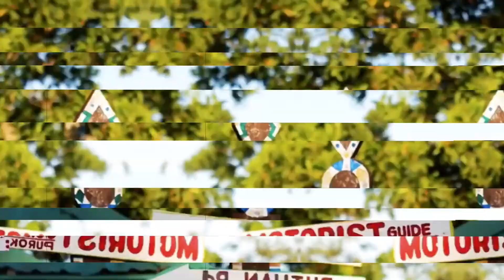Kakaibang itsura nang batong ito | Fambam at Looc beach resort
Amazing rock formations at Looc besch resort, Surigao City. RS